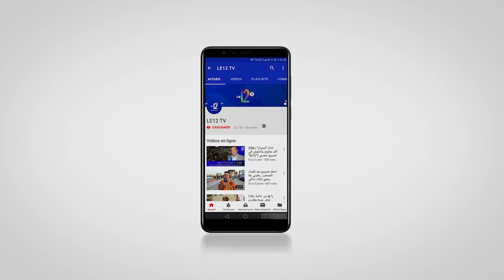Fête nationale de l’Italie : le message de S.E.M. Barucco